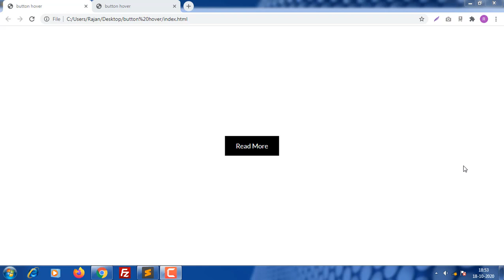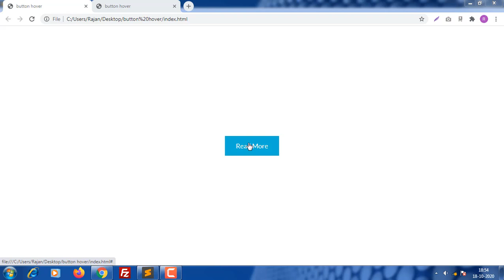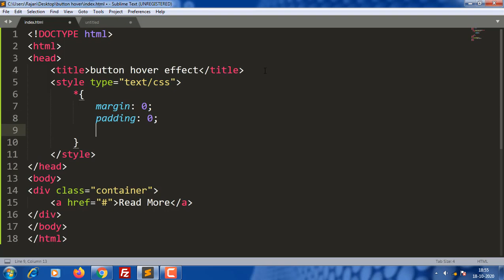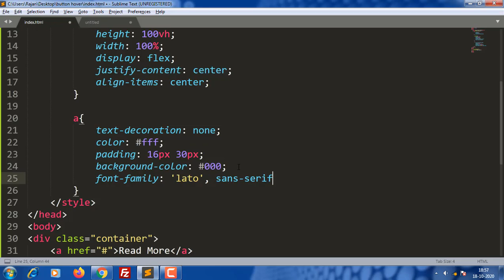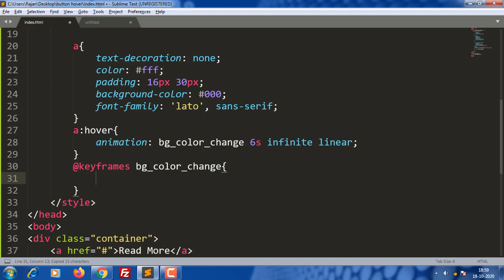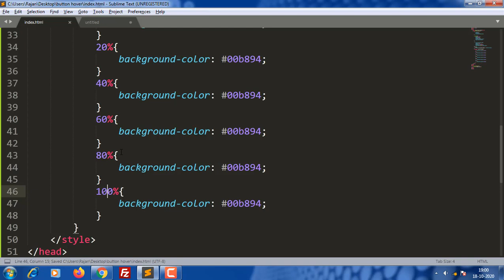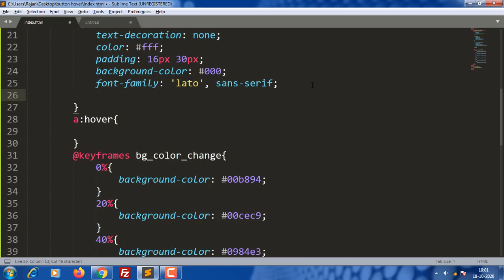Button With Awesome Hover Effect Using HTML & CSS | Web dev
In this video you will learn How to create Amazing Button Hover Effect With Html and CSS.

Check some popular videos on my channel:-